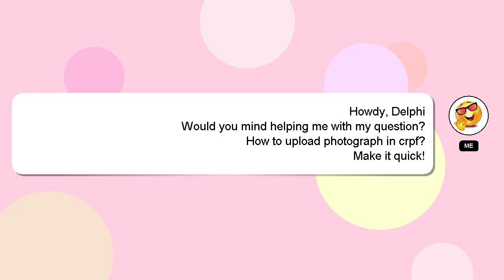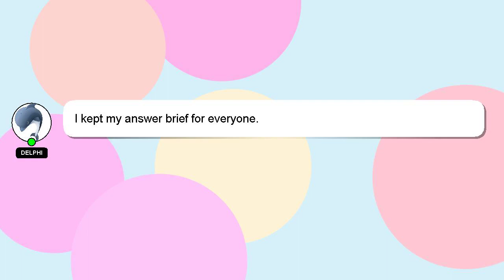How to upload photograph in crpf?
Let me give you a quick introduction about myself, Welcome, I'm Delphi. I can help you find the answers you are looking for. - How to upload photograph in crpf?

If you have specific questions that need answers, please don't hesitate to comment or chat with me. A 'heart' from me will be given as a sign of appreciation for your answer.

*2 What we are experimenting :*